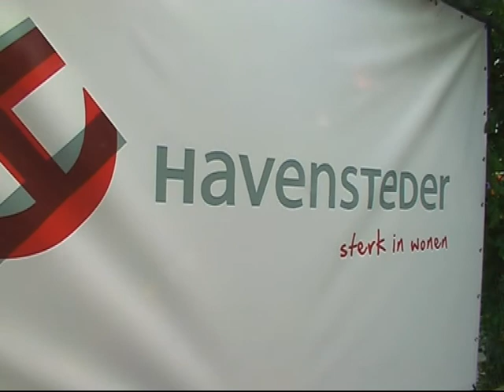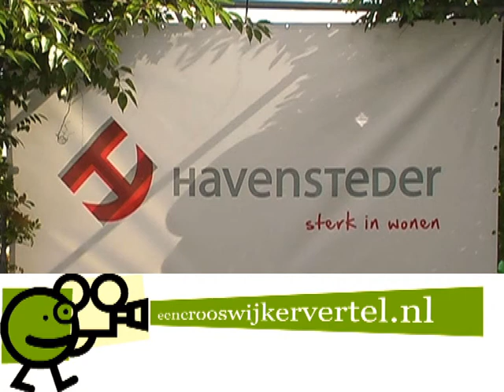Havensteder. een nieuwe naam, ook een nieuw geluid?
PWS en Com-Wonen zijn gefuseerd, gaan verder als Havensteder.
De nieuwe naam werd gelijk gepresenteerd met de oplevering van twee nieuwe projecten in Oud Crooswijk.
Hendrik de Keyzer en de Marnixstraat.